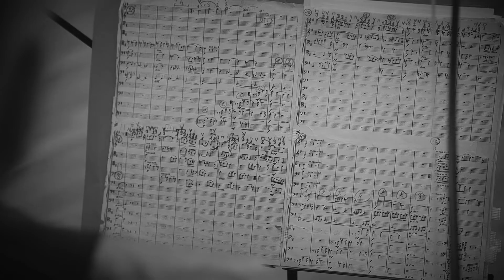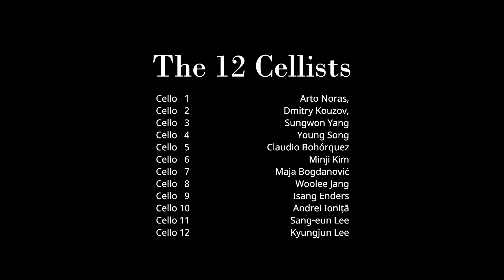SIMF 'The 12 Cellists' ∙ Jeajoon Ryu : Concertante for 12 cellos from Bach Cello Suite [Prélude]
2021 Seoul International Music Festival
'The 12 Cellists' play Jeajoon Ryu : Concertante for 12 cellos
from J. S. Bach Cello Suite No. 1 in G Major, BWV 1007
Editioned by Arto Noras

Prélude Allegro Moderato

The 12 Cellists
(from the Seoul Music International Festival)

Cello 1  Arto Noras,
Cello 2  Dmitry Kouzov,
Cello 3  Sungwon Yang
Cello 4  Young Song
Cello 5  Claudio Bohórquez
Cello 6  Minji Kim
Cello 7  Maja Bogdanović
Cello 8  Woolee Jang
Cello 9  Isang Enders
Cello 10  Andrei Ioniță
Cello 11  Sang-eun Lee
Cello 12  Kyungjun Lee

2021년 코로나19 예술지원 'ART MUST GO ON' 선정작
주최: 서울국제음악제. 후원: 서울특별시, 서울문화재단